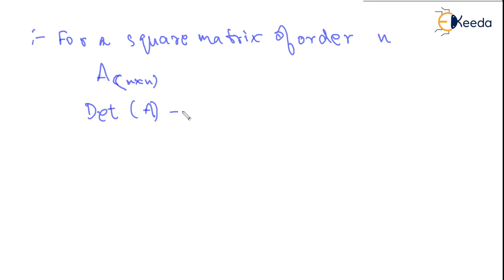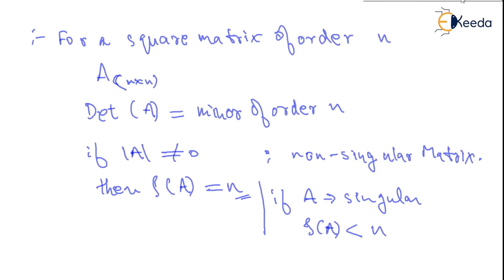How to Find the Rank of a Matrix using Row Reduction | Engineering Mathematics | GATE | CSE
In this video, you will learn how to find the rank of a matrix using row reduction, which is also known as Gaussian elimination or row echelon form. The rank of a matrix is the number of linearly independent rows or columns in the matrix. It is an important concept in linear algebra and engineering mathematics, especially for GATE CSE aspirants.

The video will cover the following topics:

- What is row reduction and how to perform it on a matrix
- What is the row echelon form and the reduced row echelon form of a matrix
- How to find the rank of a matrix by counting the number of non-zero rows in its row echelon form or reduced row echelon form
- How to find the rank of a matrix using some properties and shortcuts
- How to solve some examples and problems on finding the rank of a matrix using row reduction

The video will also provide some tips and tricks to help you solve the rank of matrix questions faster and easier. You will also get to practice some questions from previous GATE CSE papers and see how to apply the concepts learned in this video.

By the end of this video, you will have a clear understanding of how to find the rank of a matrix using row reduction and how to use it in engineering mathematics. This video is suitable for anyone who wants to learn linear algebra for GATE CSE or any other competitive exam.

✤ For More Such Classes Get Subscription Advantage:
👉 GATE Computer Organisation and Architecture (GATE Computer Science and Information Technology)

Happy Learning.